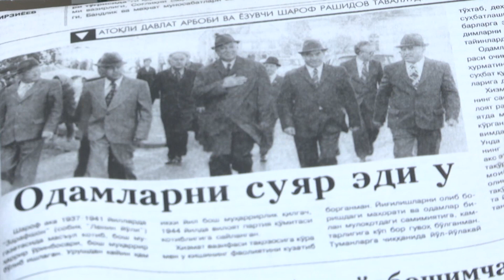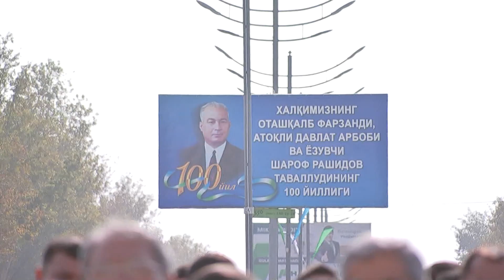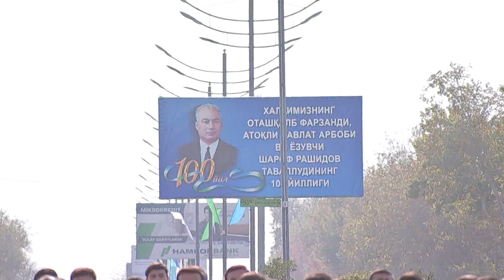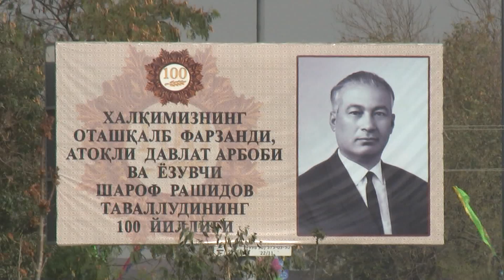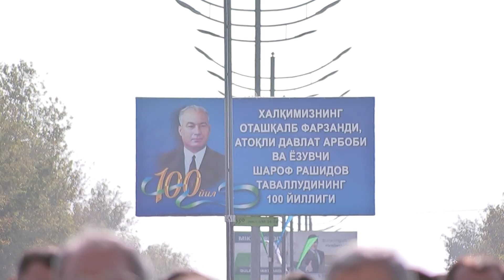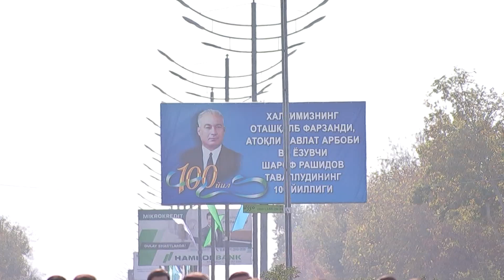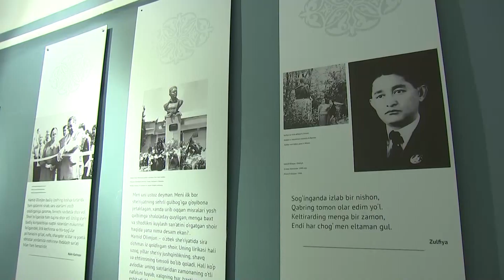Шавкат Мирзиёев Шароф Рашидов таваллудининг 100 йиллигига бағишланган тадбирларда иштирок этди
Президентимиз Шавкат Мирзиёевнинг 2017 йил 27 мартдаги «Атоқли давлат арбоби ва ёзувчи Шароф Рашидов таваллудининг 100 йиллигини нишонлаш тўғрисида»ги қарори бу борадаги ишларнинг, миллий ғурур-ифтихорнинг юксак намунаси бўлди.
6 ноябрь – Шароф Рашидов туғилган куни Жиззахда ушбу санага бағишланган тантанали тадбирлар бўлиб ўтди.
Тадбирларда Ўзбекистон Республикаси Президенти Шавкат Мирзиёев иштирок этди.